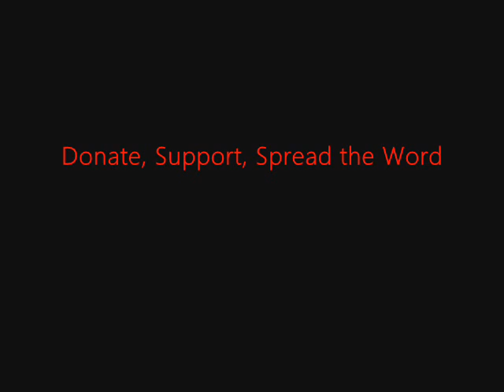FSRN One Month After Typhoon Season Filipino's Still Suffering From the Effects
In the Philippines, tens of thousands are still recovering from last month's devastating typhoon. Many are grappling with the psychological effects of the disaster and the loss of loved ones. Environmental activists say at least 40 survivors have committed suicide. Some argue the tragedy could had been avoided and blame a weak government and environmental destruction as primary factors. FSRN's Madonna Virola reports.